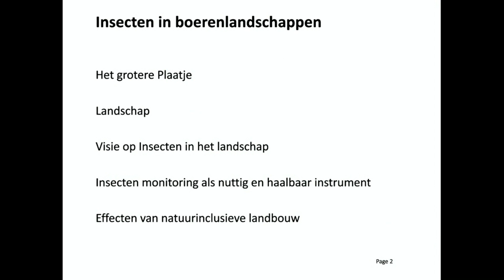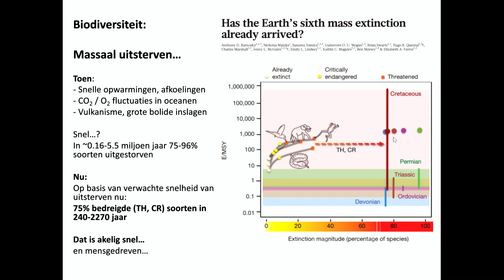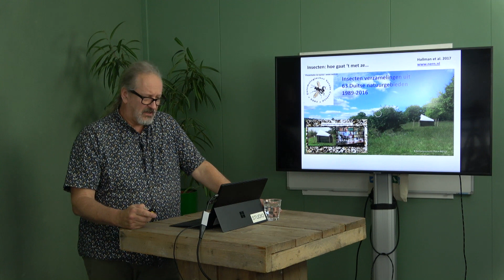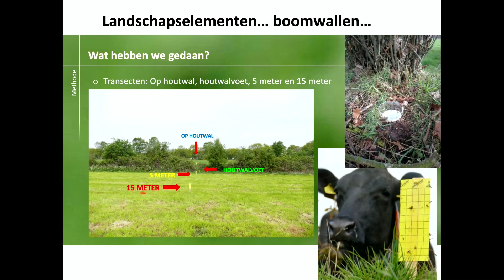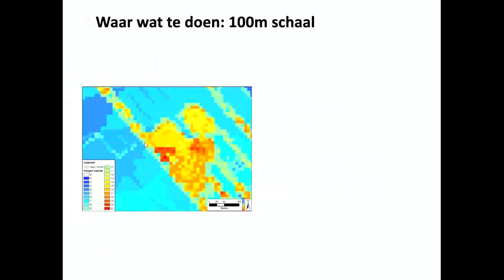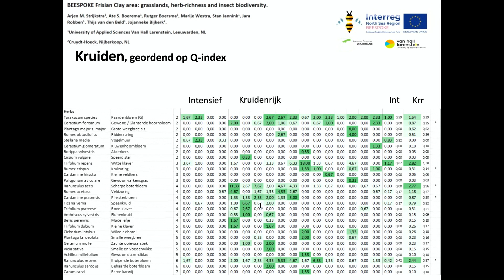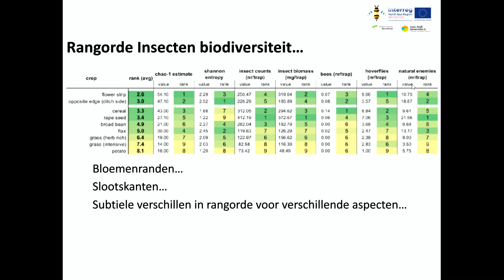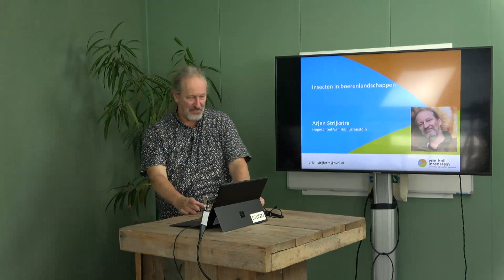BoerenNatuur Kennisuur - Insecten in het boerenland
Insecten zijn belangrijke spelers in natuurlijke processen en zijn bepalend voor ecosystemen. Aan de hand van metingen aan insecten in EU project BEESPOKE en andere projecten neemt Arjen Strijkstra – associate lector Bijen en Biodiversiteit van Hogeschool Van Hall Larenstein – ons in dit BoerenNatuur Kennisuur mee in de wereld van insecten in boerenlandschappen met gewassen en akkerranden, met graslanden en kruiden en met voedselbomen.